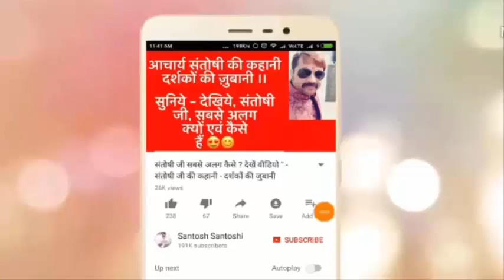Shining Future | chamakdar Bhavishya | 1 minuet Show | Best Astrologer| Santoshi Ji | Best Research